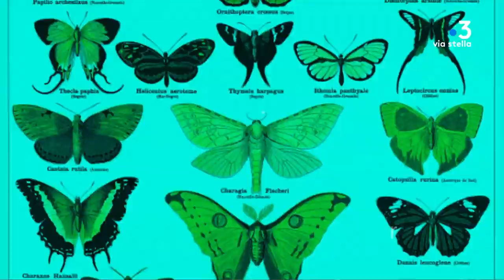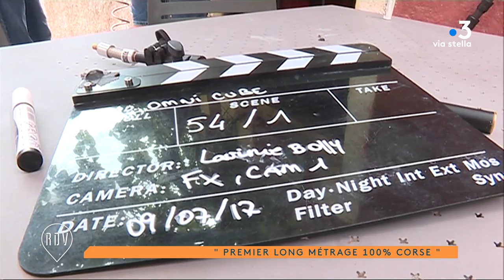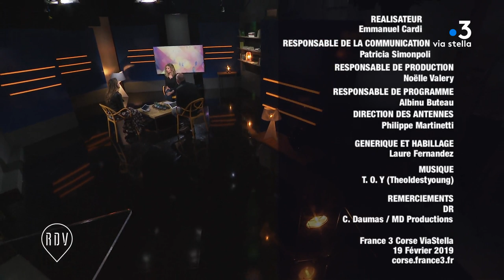Le rendez-vous avec Lavinie Boffy, réalisatrice